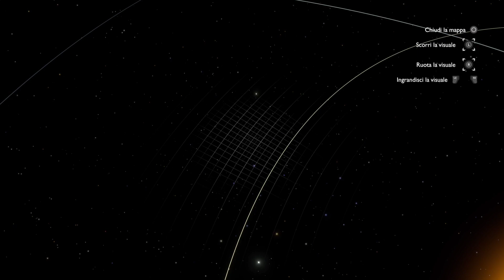Outer Wilds - Blind run - #3 - Già molto meglio